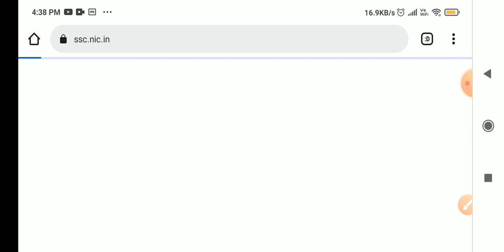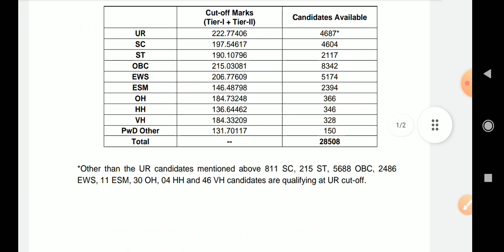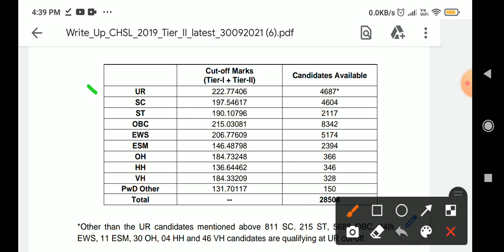SSC CHSL 2019 Tier 2 Cutt off क्या है | ssc chsl 2019 cutt off kya hai💯💯